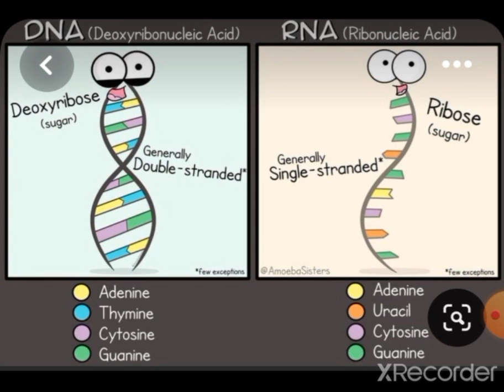Differentiate between DNA Vs RNA Write difference in comment section